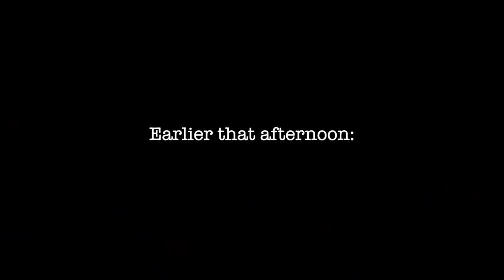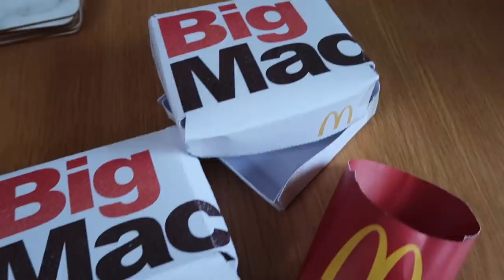WE RECREATED OUR EXACT MCDONALDS ORDER FROM HOME...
♡OPEN ME♡
Beauty Spectrum
M&C Saatchi Social
36 Golden Square
London
W1F 9EE

Molly xoxo